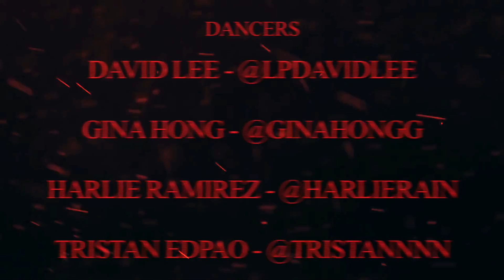A$AP Rocky - Multiply | Mitch Villareal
Choreography: Mitch Villareal
Dancers: David Lee, Gina Hong, Harlie Ramirez, Tristan Edpao
Videography & Editing: Isaiah Masters

A$AP Rocky - "Multiply"